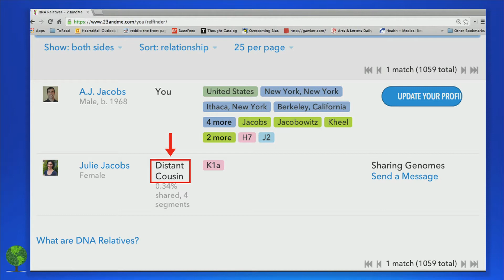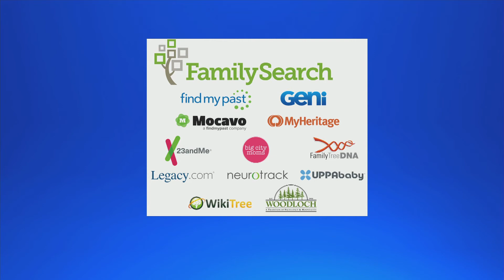RootsTech 2016 | AJ Jacobs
Best-selling author and organizer of the largest global family reunion, AJ Jacobs, keynotes RootsTech 2016. Jacobs shares some discoveries he has made through researching his genealogy and DNA testing and expresses the importance of learning more about our cousins.